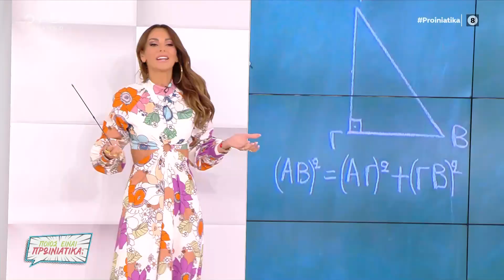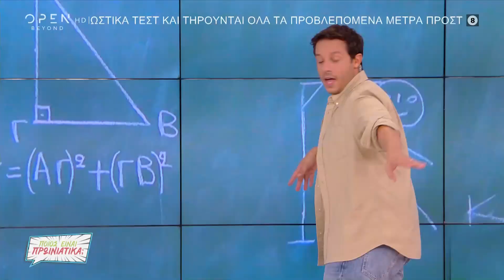Μπέττυ Μαγγίρα: «Με ανάδρομο ξεκίνησε η νέα εβδομάδα - Εγώ τράκαρα» | OPEN TV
Γίνετε μέλος στο κανάλι του OPEN για να αποκτήσετε πρόσβαση σε προνόμια:
Με αφορμή τη νέα εβδομάδα και το άνοιγμα των σχολείων, η Μπέττυ Μαγγίρα είπε πως η νέα εβδομάδα ξεκίνησε με ανάδρομο, δεν μπήκε καλά, ενώ αποκάλυψε στη συνέχεια πως τράκαρε.